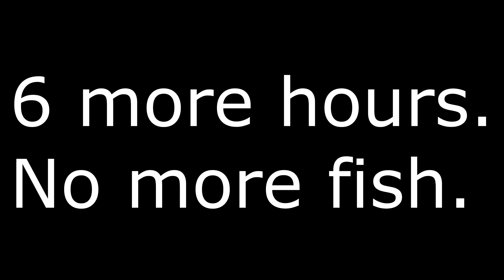3 more days of GRIND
Yikes it has been rough. Should start picking up here soon though, I'd bet!